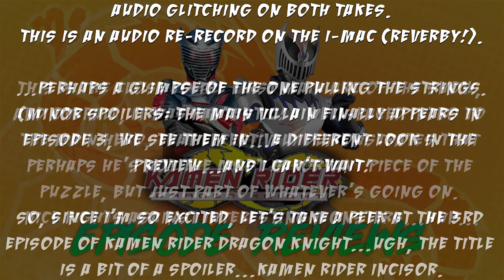"Contract with the Dragon" - Kamen Rider Dragon Knight Episode 2 JUST THE FACTS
Can Batman keep Kit from contracting with the Dragon, or will a new hero be born?  And what's up with this CRAB DUDE?  Find out MUCH FASTER with JUST THE FACTS on Kamen Rider Dragon Knight Episode 2 "Contract with the Dragon".